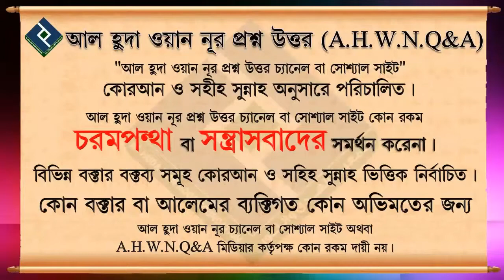মুসাহাফা করার সঠিক বিধান ᴴᴰ┇শায়খ মোহাম্মদ মাহতাব আকন্দ